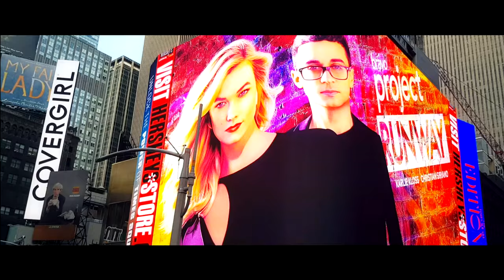Lena Miclaus si Alex de la Orastie - Ochii care m-au vrajit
Lena Miclaus si Alex de la Orastie in Las Vegas
Contact Lena Miclaus  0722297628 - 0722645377